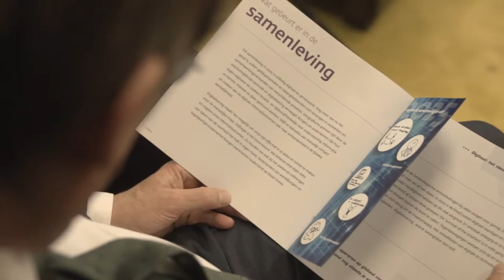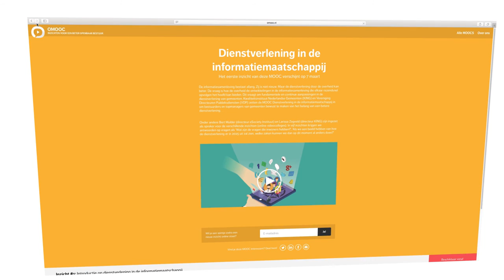Introductiefilm MOOC Dienstverlening in de informatiemaatschappij | start 7 maart!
De informatiesamenleving bestaat allang. Zij is niet nieuw. Maar de dienstverlening door de overheid kan beter. De vraag is hoe de overheid de ontwikkelingen in de informatiesamenleving die elkaar razendsnel opvolgen het hoofd kan bieden. Dit vraagt om fundamentele en continue aanpassingen in de dienstverlening van gemeenten. Kwaliteitsinstituut Nederlandse Gemeenten (KING) en Vereniging Directeuren Publieksdiensten (VDP) zetten de MOOC Dienstverlening in de informatiemaatschappij in om bestuurders en topmanagers van gemeenten bewust te maken van het belang van een betere dienstverlening.

Op dinsdag 7 maart om 12.00 uur is de MOOC Dienstverlening in de informatiemaatschappij gestart. Vijf weken lang zal er elke week een nieuw inzicht verschijnen.

Volg ons!